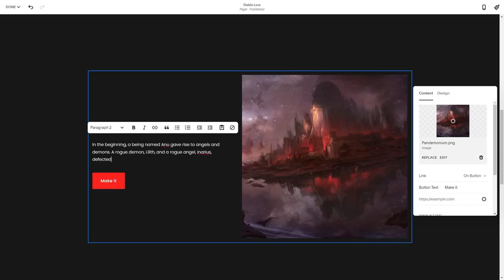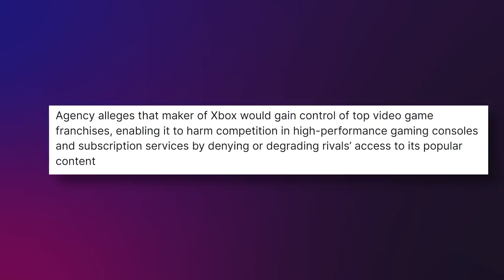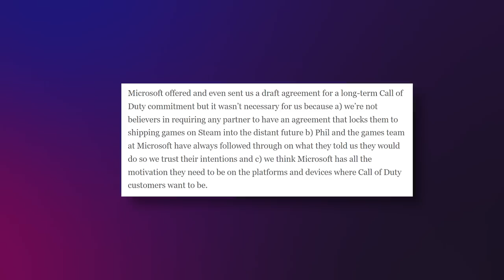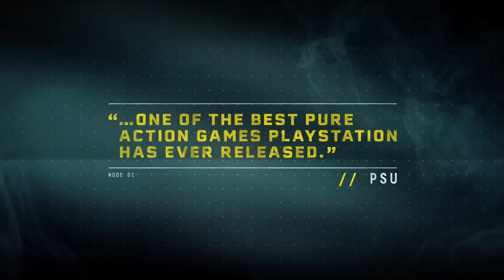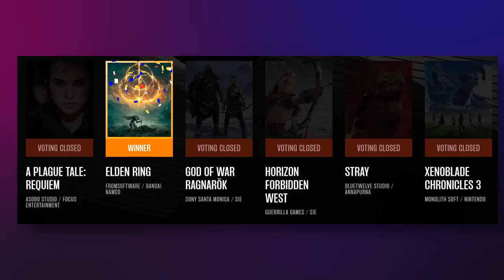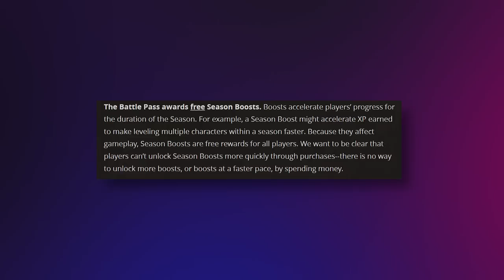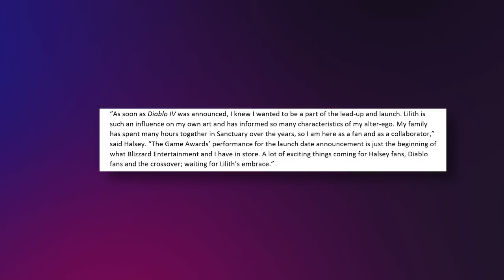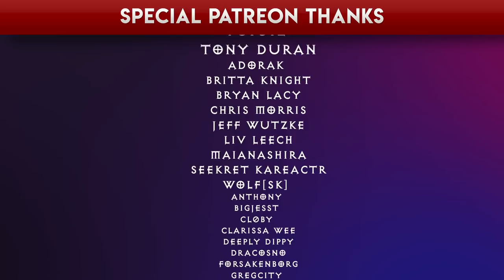Mismanagement: Devs Blame Diablo 4 Former Heads for Delays; TGA recap...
The Game Awards recap - all the winners, highlights, and the kid who crashed the show; Diablo 4 leak reveals internal turmoil; Diablo 4 pre-purchase clarification; Halsey Diablo 4 concert; FTC sues Microsoft over Activision Blizzard acquisition; Microsoft offers Valve and Nintendo 10-year Call of Duty deal - Gabe Newell says “no thanks;” Dwarf Fortress Steam release; Elden Ring gets free Colosseum update; the Callisto Protocol reviews are mediocre; Grim Dawn patch; Path of Exile The Forbidden Sanctum expansion releases.

Time Stamps:
00:00 Intro
01:34 Dwarf Fortress
02:40 The Callisto Protocol
03:34 Activision Blizzard & Microsoft
06:19 Grim Dawn
07:18 Path of Exile
07:35 The Game Awards
13:39 Diablo 4

Joshua Dotson,
MaiaNashira,
Nazgren, Arcthorin,
Lamer of Sweden
, Neme5i5,
Nicholas Lautner
, Remiehneppo,
Toioiz,
Tony Duran,
Valentine Judnich,
zoomsp